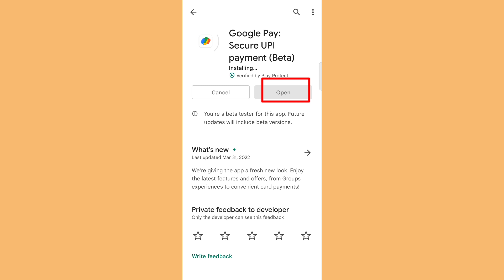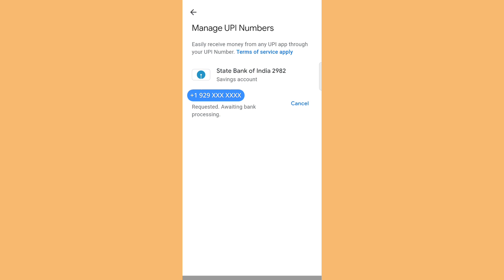Google Pay - "Requested Awaiting Bank Processing" Problem Solved | Manage UPI Numbers Google Pay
🔥☞ 𝗛𝗲𝗹𝗹𝗼 𝗗𝗼𝘀𝘁𝗼𝗻 !!!

Aaj ki is video me maine aapko bataya hai Google Pay - "Requested Awaiting Bank Processing" Problem Solve Kaise Kare